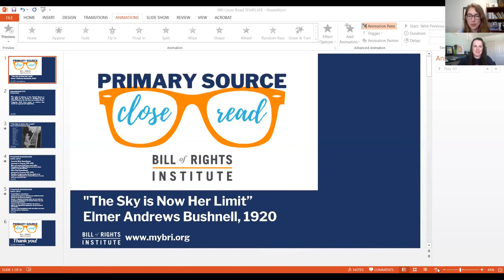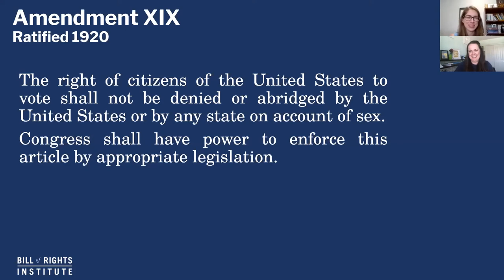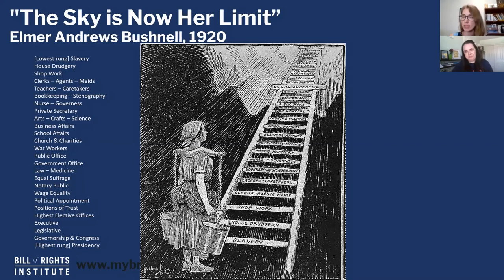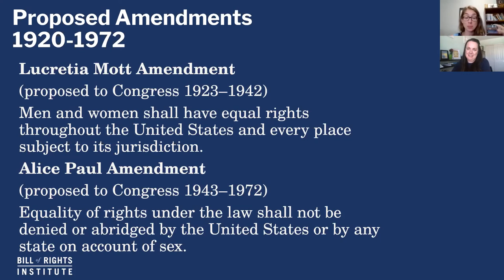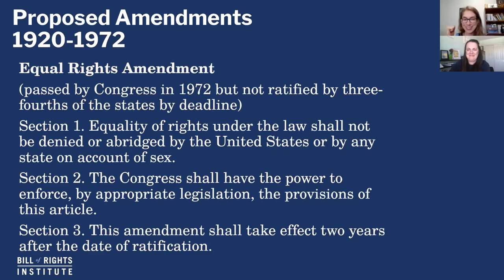Learning from The Sky is Now Her Limit Cartoon | A Primary Source Close Read w/ BRI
Mary Patterson and Elizabeth Evans take a deep dive into Elmer Andrews Bushnell’s powerful political cartoon, “The Sky Is Now Her Limit.” The cartoon’s publication coincided with the ratification of the 19th Amendment in 1920, celebrating the seemingly limitless opportunities that suffrage would unlock for women. Exploring the themes of equality and empowerment, Mary and Elizabeth make connections between this work and the impassioned struggles of contemporary leaders like Alice Paul. What does this cartoon convey about society during the time of the 19th Amendment's ratification?

BRI Resource: Cartoon Analysis: Elmer Andrews Bushnell, “The Sky Is Now Her Limit,” 1920